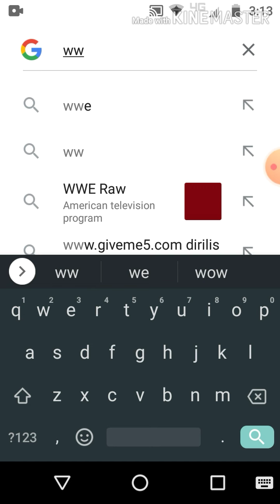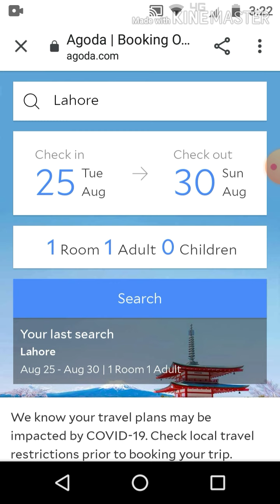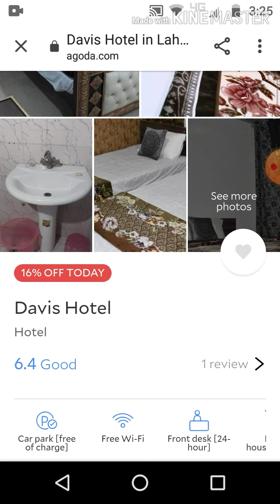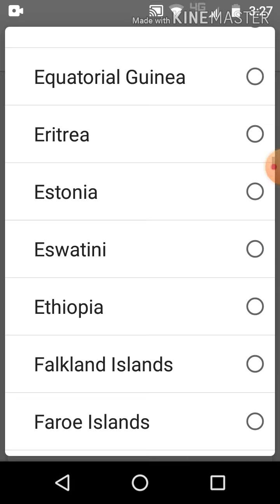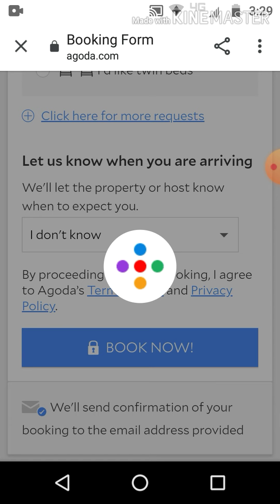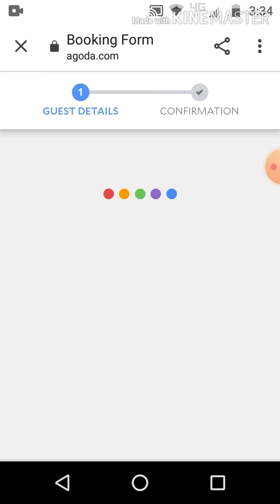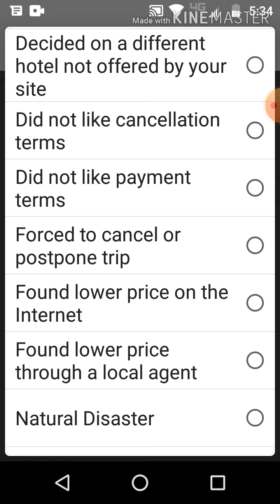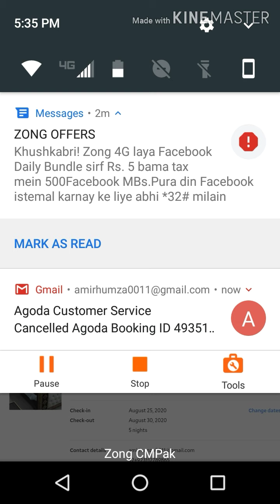How to book online flight tickets and hotel room's|best website for cheap booking|mk